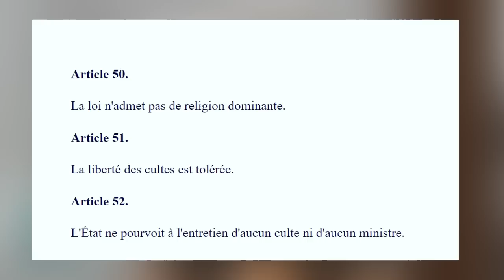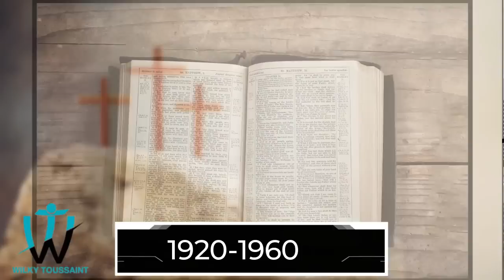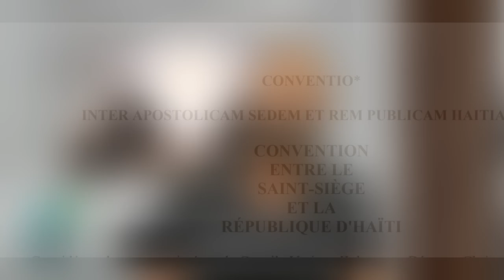Men kijan relijyon rantre an Ayiti